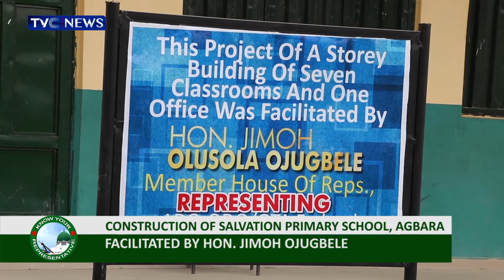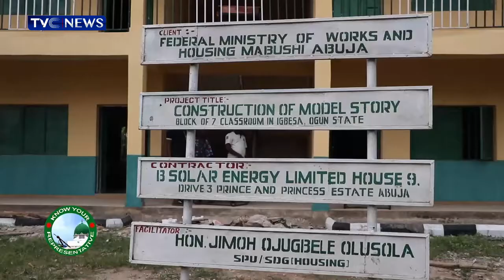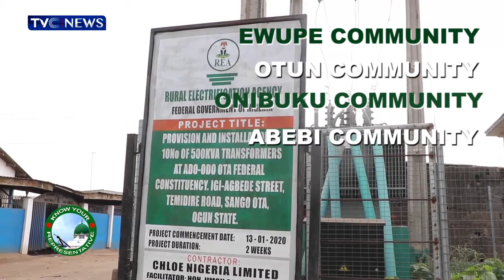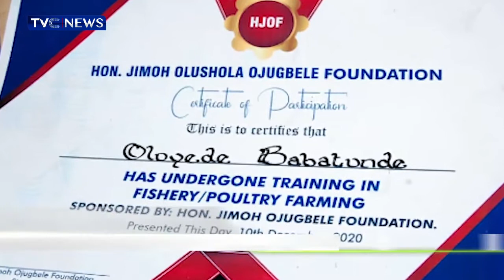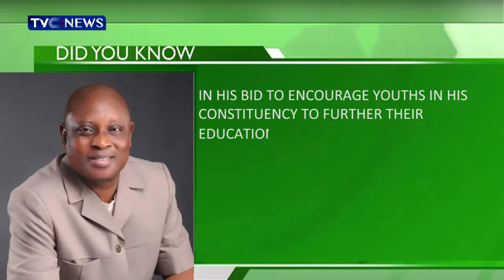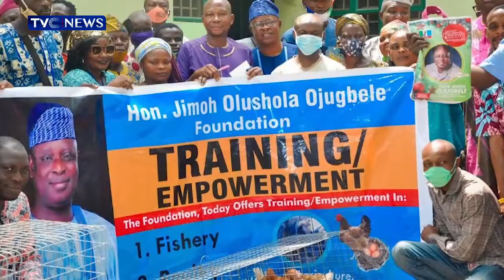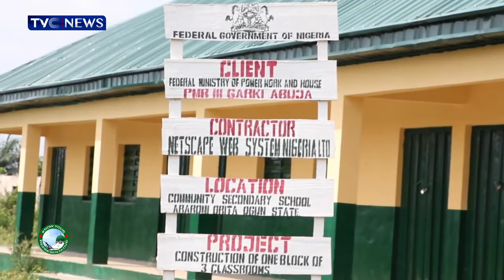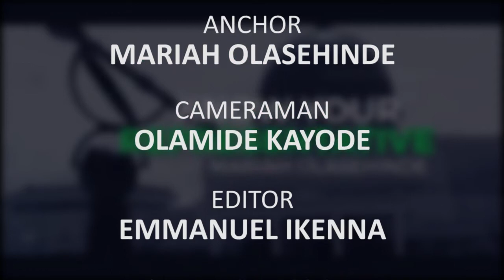KYR WITH MARIAH: HON. JIMOH OJUGBELE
HON. JIMOH OJUGBELE EMPOWERS ADO-ODO /OTA FEDERAL CONSTITUENCY